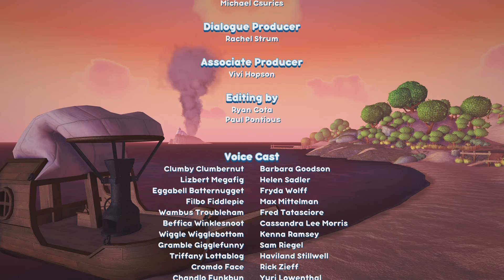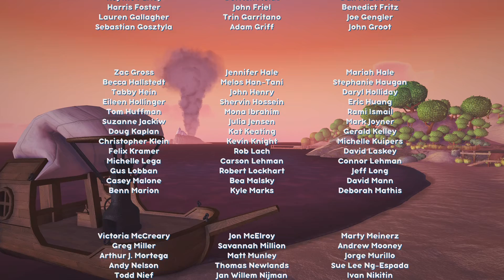Thank you for your Snackrafice - Bugsnax Finale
Spoilers... Duh